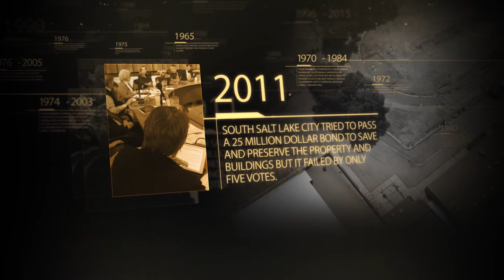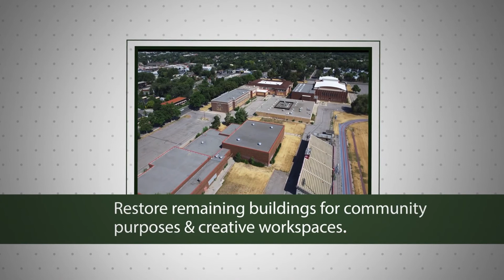Granite High Encore Project Video HD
The Granite High Encore Project needs your help to save the Granite High school property and buildings for community use.